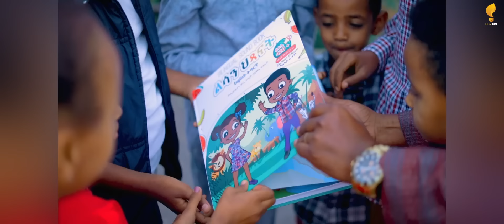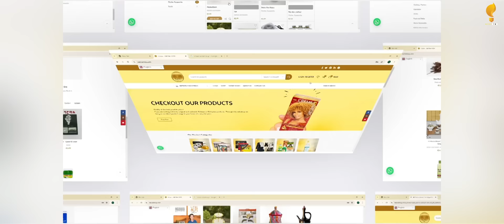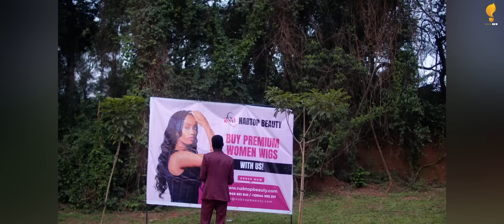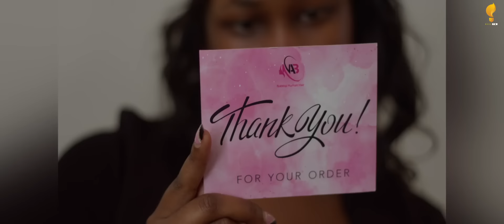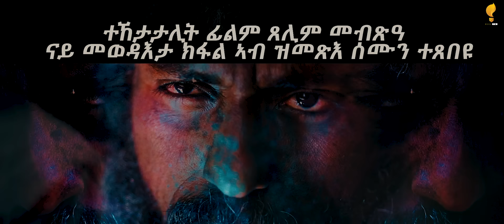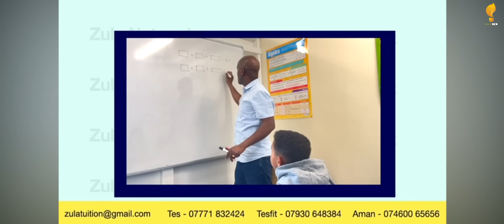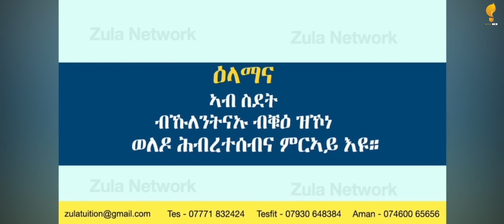Waka TM: New Eritrean Series film 2024 Tselim Mebxea ጸሊም መብጽዓ By Michael Eyasu Harmony Part 33